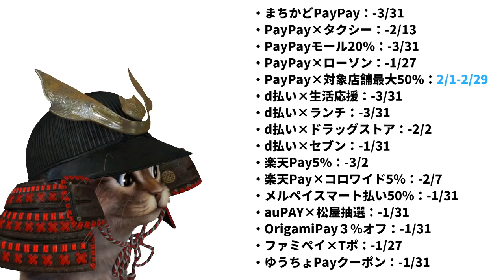QRコード決済キャンペーンまとめ！来週で終了そして始まるPayPay d払い 楽天Pay メルペイ auPAY OrigamiPay LINEPay ゆうちょPay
d払い生活応援キャンペーン×10％還元

楽天Pay×コロワイドグループ５％ポイントバック

メルペイ
本人確認を完了1,000円分ポイントがもらえる！

メルカリの登録→500P(今だけ)
メルペイの本人確認完了→1000P
合計1500ポイントもらえるチャンス！

ファミペイ×Tポイントキャンペーン

使用機材
マイク：Rode NT1A
キャプチャーボード：I-O DATA GV-USB3
オーディオインターフェース：YAMAHA AG03